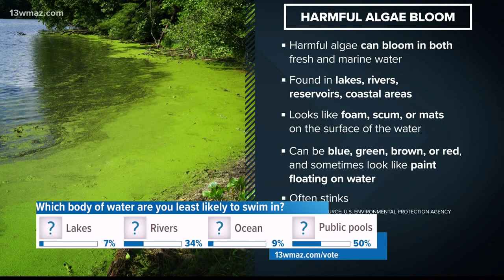Georgia College tests algae for toxins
Algae samples from lakes and rivers across the state are sent here to Central Georgia for testing to see if they're dangerous. Sabrina Burse spoke to a specialist at Georgia College to see how they test algae for toxins.

13WMAZ News is the #1 station for news and weather in the Central Georgia area, serving people in Dublin, Macon, Milledgeville and Warner Robins.